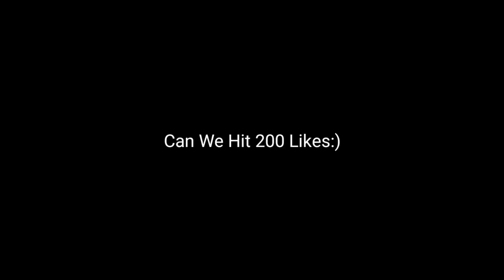Imagine if CODM added this 😭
Call of Duty®: Mobile - Pale Horseman Draw

Pick up the sickle, don the mask, and ride out into battle in the latest lucky draw to come to CODMobile, the Pale Horseman Draw! Dark Shephard - Half Light joins the Season 11: Final Snow operators and with his daring & deadly legendary Type 25 - Horseman's Pick. Additionally, check out other new cosmetic items or weapon blueprints releasing in the draw like the M4LMG - Cold Cutter or Emote - Frost Cross. The Pale Horseman Draw is live via the in-game store now!